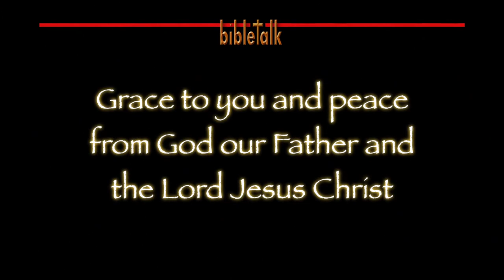The Evidence of a Redeemed Life - Faithfulness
Faith versus faithfulness: Are they different? Yes, and exactly the same! Many Christians know the definition of faith, the question becomes, do they understand it.